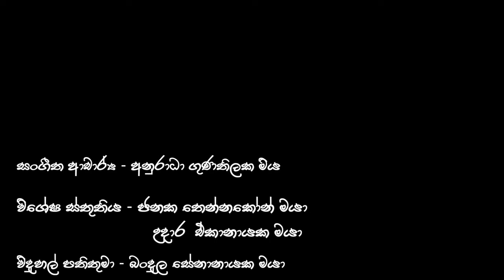school song (CP/Tel/ Karalliyadda Junior School)